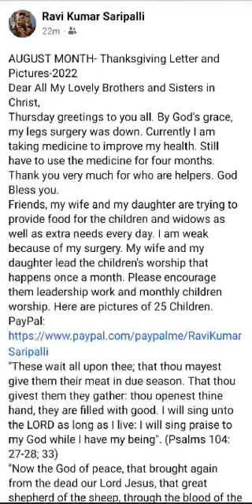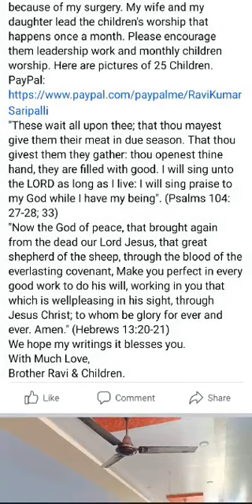AUGUST MONTH- Thanksgiving Letter and Children's Pictures-2022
AUGUST MONTH- Thanksgiving Letter and Pictures-2022
Dear All My Lovely Brothers and Sisters in Christ,
Thursday greetings to you all. By God's grace, my legs surgery was down. Currently I am taking medicine to improve my health. Still have to use the medicine for four months. Thank you very much for who are helpers. God Bless you.
Friends, my wife and my daughter are trying to provide food for the children and widows as well as extra needs every day. I am weak because of my surgery. My wife and my daughter lead the children's worship that happens once a month. Please encourage them leadership work and monthly children worship. Here are pictures of 25 Children.
"These wait all upon thee; that thou mayest give them their meat in due season. That thou givest them they gather: thou openest thine hand, they are filled with good. I will sing unto the LORD as long as I live: I will sing praise to my God while I have my being". (Psalms 104: 27-28; 33)
"Now the God of peace, that brought again from the dead our Lord Jesus, that great shepherd of the sheep, through the blood of the everlasting covenant, Make you perfect in every good work to do his will, working in you that which is wellpleasing in his sight, through Jesus Christ; to whom be glory for ever and ever. Amen." (Hebrews 13:20-21)
We hope my writings it blesses you.
With Much Love,
Brother Ravi & Children.